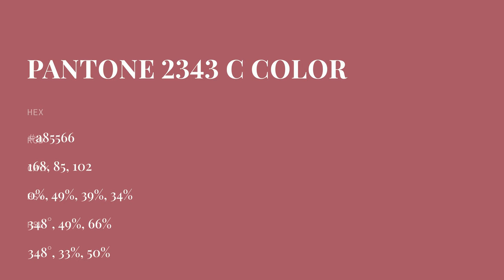color a85566 hex color - Red color - Cool color a85566